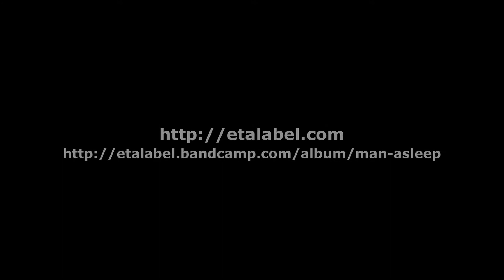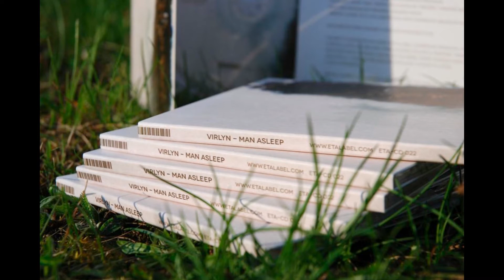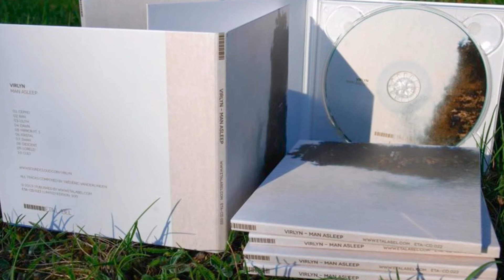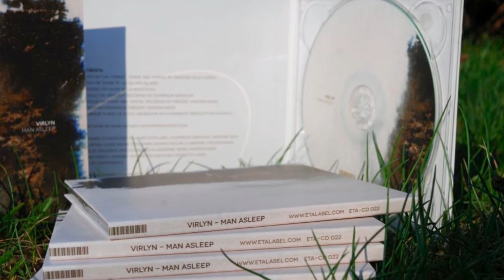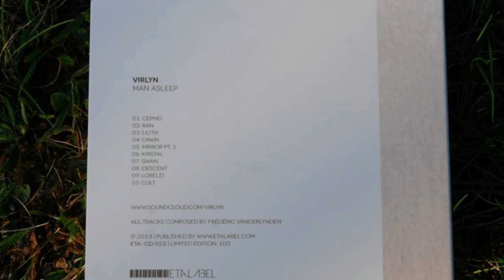Virlyn - "Man Asleep" - Album Preview published by ETALABEL.com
Vocals on 'Lorelei', 'Dawn' and 'Kristal' by Cristiane Silva Corten.
Sax on 'Dawn' by Lucas Van Milders.
Duduk on 'Lilith' by Lieven Stockx.
Cello on 'Descent' recorded by Dominique Grenzler.
Violin on 'Swan' and 'Kristal' recorded by Frédéric Vanderlynden.
Field recordings by Frédéric Vanderlynden.
'Mirror' is part of a collaboration with Dominique Grenzler aka AN MOKU.

Thanks to Grzegorz Bojanek @ ETALABEL, Dominique Grenzler, Cristiane Silva Corten, Lucas Van Milders, Emma Shoard, Pauline & Anémone Vanderlynden, Hilde Declerck, Mateusz Bąkała @ Widzimisie, Serge Vanderlynden and finally Joannes Truyens for endlessly having to listen to my experiments.

Special thanks to Dominique Grenzler for the musical input.